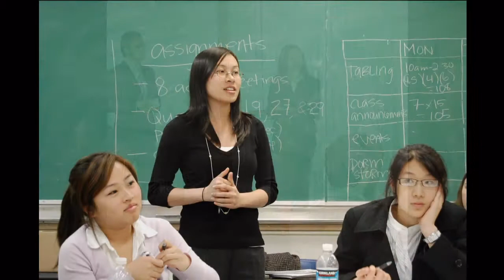UCSB Alpha Kappa Psi Omicron Omega Spring '09 Rush Video